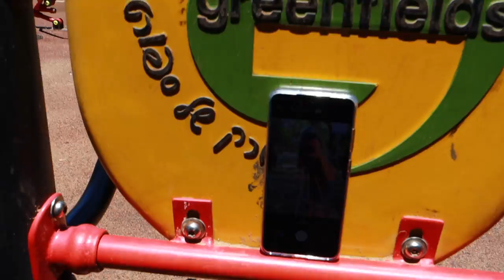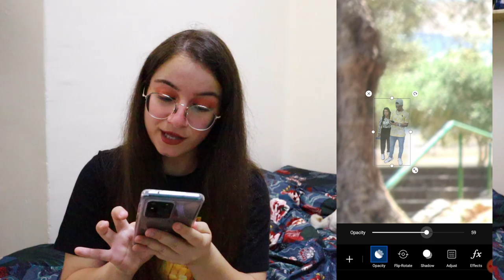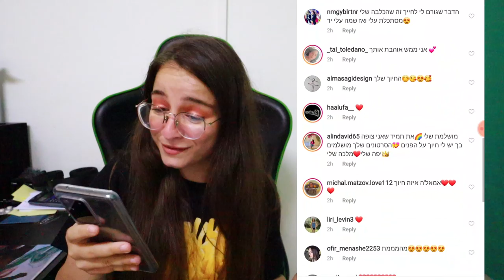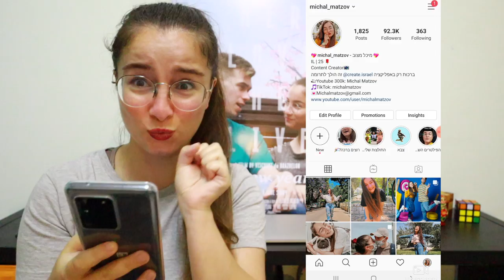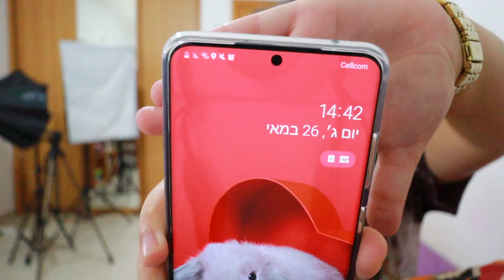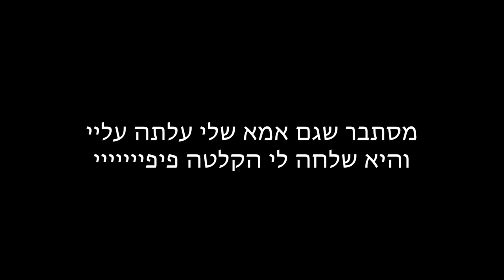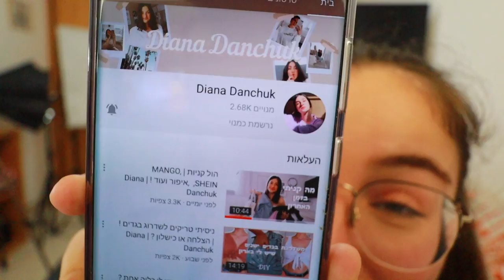החבאתי מפורסמים בתמונות שלי באינסטגרם ואף אחד לא שם לב...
תקראו אותי❤️
💙לרכישת המרצ׳ שלי:

*אם אתם רואים את זה תגיבו: סלב על חלל